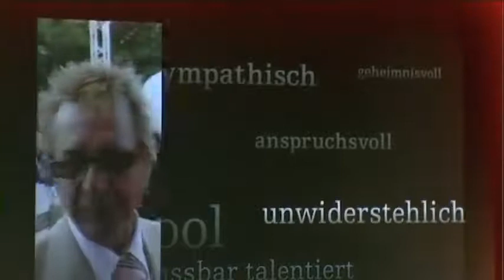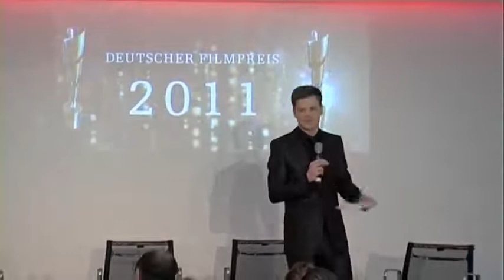Nominierungsbekanntgabe zum Deutschen Filmpreis 2011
Der Beauftragte der Bundesregierung für Kultur und Medien (BKM) Staatsminister Bernd Neumann, die Präsidentin der Deutschen Filmakademie e.V. Iris Berben sowie die Vorstandsmitglieder Burghart Klaußner und Christiane Paul haben am 11. März die Nominierungen zum Deutschen Filmpreis 2011 bekannt gegeben.
Der Deutsche Filmpreis wurde am 8. April 2011 im Friedrichstadtpalast vergeben.